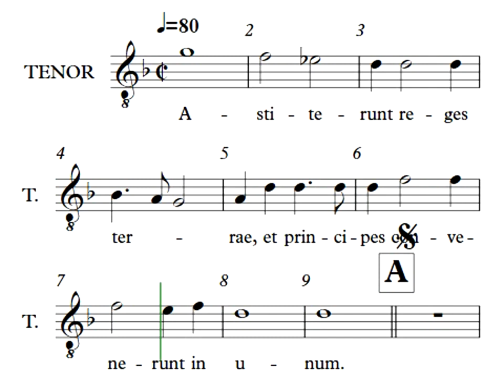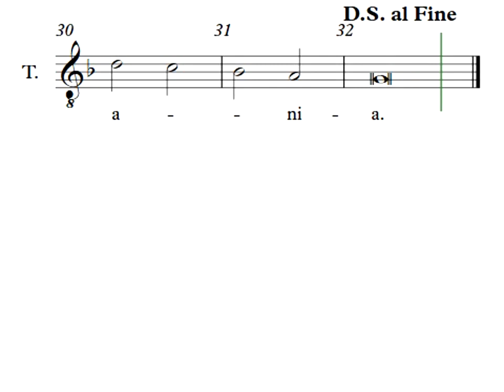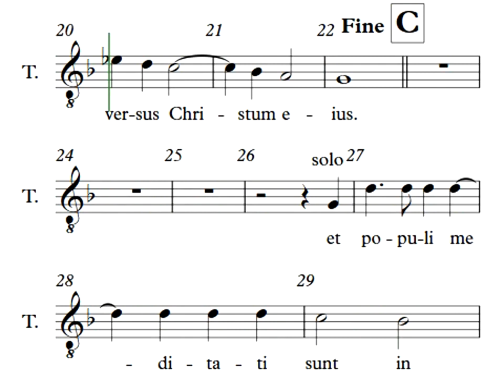Astiterunt Reges Tenor Vídeo didáctico